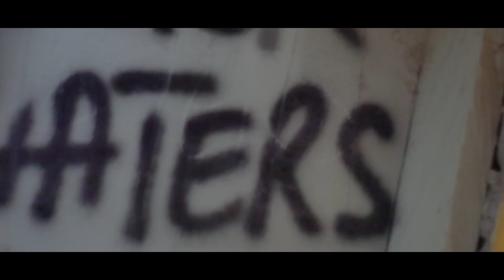Jessy DeGreat - Egbeadzi [Official Video]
Music video by Jessy DeGreat performing "Egbeadzi" - ©Blessnation Music / Blue Life Gang 2020.

**Produced by @TracebeatzGH
**Mastered by Mintz Beatz
**Directed by Moet